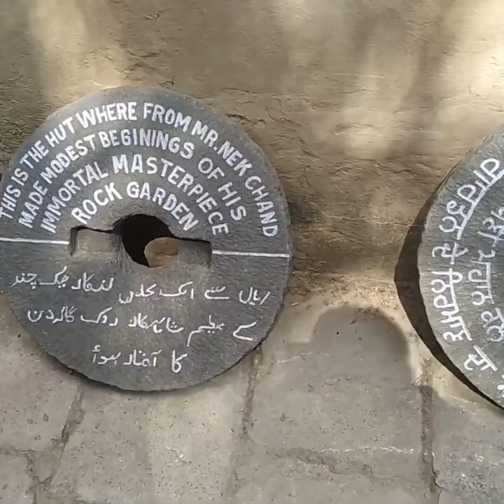my life as a travler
see all of my life as a travler and the places i have been